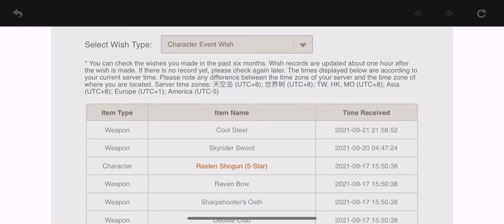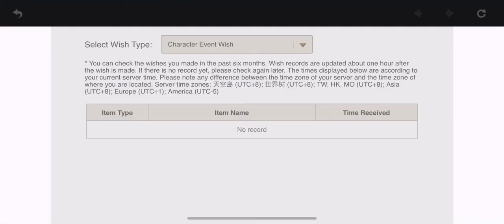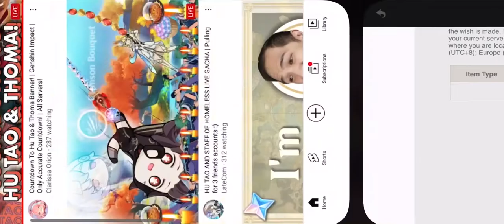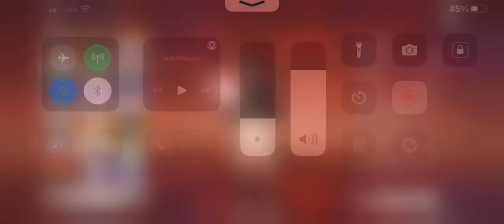Hu tao rerun | spending everything on hutao banner 😍 | Genshin Impact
Genshin impact hutao bannering summoning 🥰